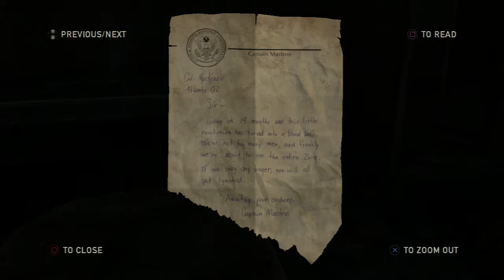Let's Play - The Last of Us Set 10 Part 2 - Isn't this a Pickle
Hank Williams becomes the soundtrack to death.